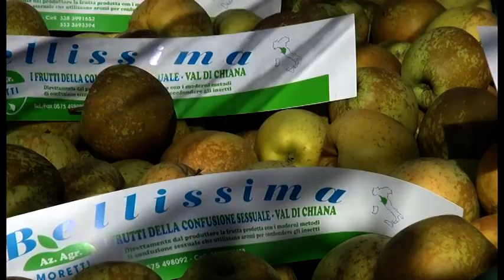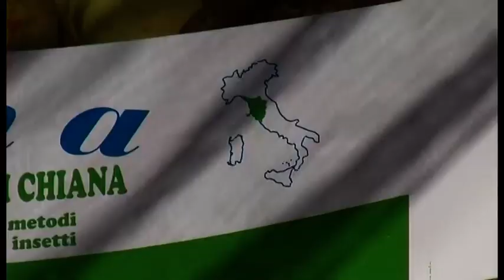Mele Golden, l'oro della Valdichiana: la raccolta a pieno regime